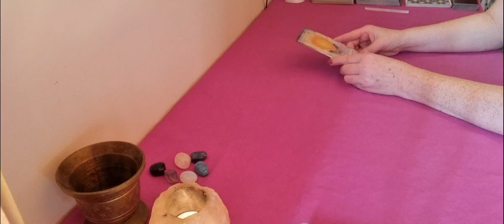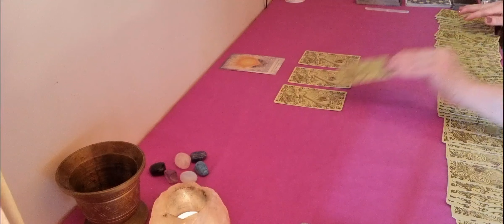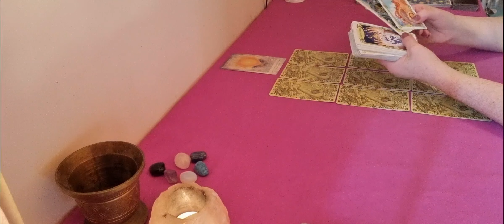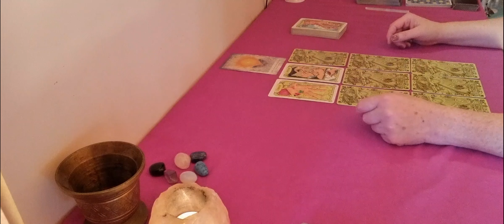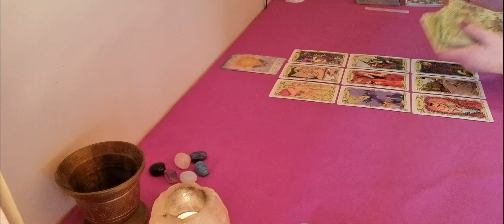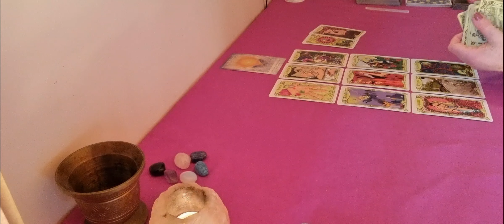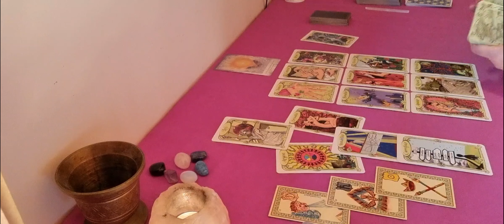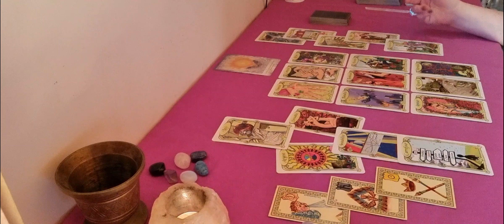POURQUOI??? MORGAN FREEMAN EST-IL INTERDIT DE RU???!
ORACLE BELLINE

sur Instagram @millioncoaching

Les propos tenus dans cette vidéo le sont à titre d'amusement.